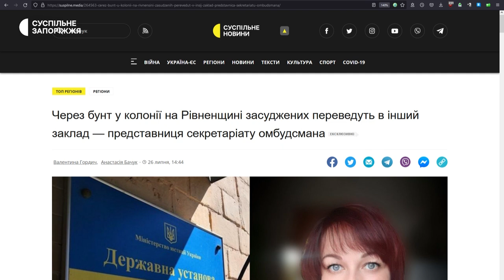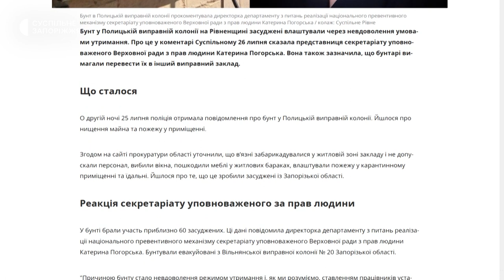Евакуйовані з Запорізької області засуджені влаштували бунт у колонії на Рівненщині | Новини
Близько 60 засуджених з Запорізької області, які влаштували бунт у Полицькій виправній колонії  на Рівненщині, переведуть до іншого виправної установи. - Про це повідомила представниця секретаріату уповноваженого Верховної Ради з прав людини Катерина Погорська.